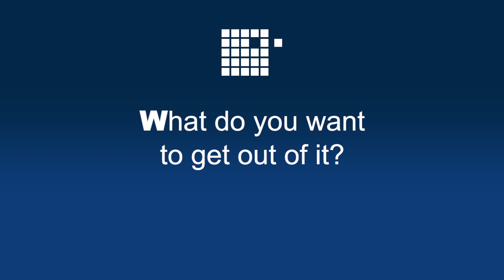CEO for a day 2016 in Belgium. Interview with Hadrien Duhem